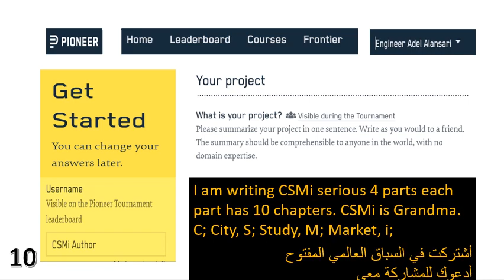I am writing CSMi serious 1min video